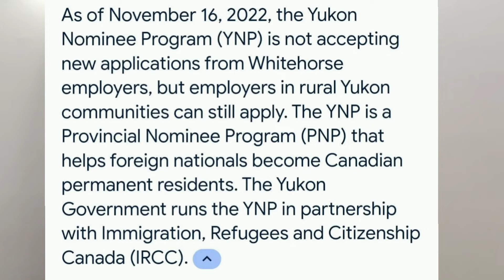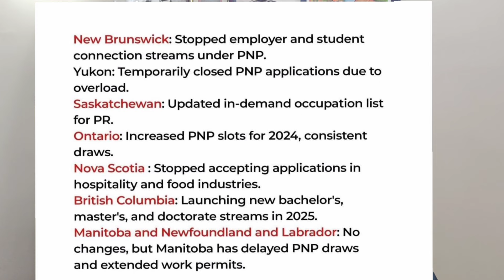STUDY VISA OR PR 🇨🇦 PNP NEW UPDATE 2024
In this video , I will share some new updates about CANADA PNP NEW UPDATES&  what will be the impact on you also beside this is it really worth moving to Canada right now ot not & what u have to keep in ur mind before moving forward in addition  to this How's  the life in Canada Right now, & which province is best for PR in 2024 in Canada 🇨🇦.